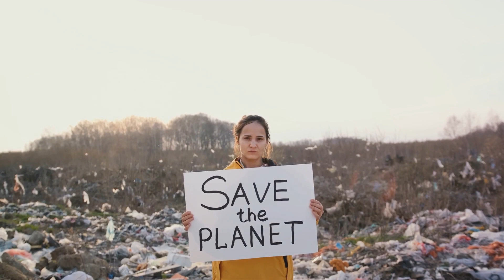Whaling Woes - An Ecological Nightmare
“Whaling Woes - An Ecological Nightmare” is a gripping video that plunges viewers into the heart of the ocean, revealing the harsh realities of the whaling industry and its devastating impact on our planet’s marine ecosystems.

The film opens with breathtaking footage of majestic whales in their natural habitat, their serene existence disrupted by the ominous hum of approaching whaling vessels. As the harpoons fly, the tone shifts from tranquil to tragic, a stark reminder of the grim fate these gentle giants face.

The narrative then transitions to the ecological consequences of whaling. Experts explain how whales play a crucial role in maintaining the health of our oceans, from nutrient cycling to carbon sequestration. The removal of these key species disrupts the balance of marine life, leading to cascading effects that can even impact our climate.

Interspersed with interviews from former whalers, marine biologists, and conservation activists, “Whaling Woes - An Ecological Nightmare” paints a comprehensive picture of the whaling industry’s toll on our planet. It’s a sobering exploration of humanity’s capacity for destruction, but also a call to action, urging us to rethink our relationship with nature and work towards a sustainable future.

This video is a must-watch for anyone interested in marine conservation, offering a poignant reminder of the intricate connections between all life on Earth and the urgent need to protect our planet’s biodiversity.